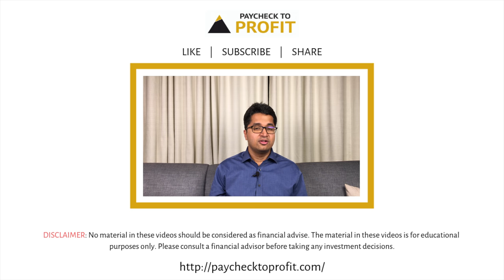Why have mutual funds become so popular? | Manissh Ahuuja | HINDI | Paycheck to Profit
In this video, we will be talking about why have mutual funds become so popular, in the recent years.

The link from AMFI (Association of Mutual Funds of India) mentioned in the video